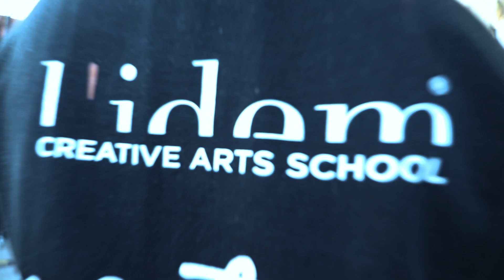L'Idem Creative Arts School I Section Audiovisuel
Passionné par le monde de la photo et de la vidéo ? Découvrez en image notre section Audiovisuel avec les productions de nos étudiants !